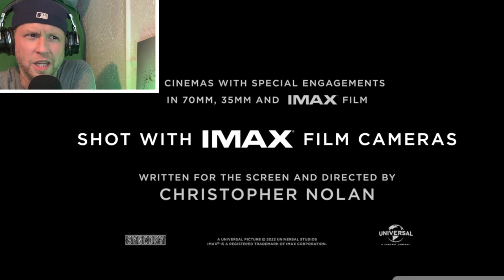Christopher Nolan’s ‘OPPENHEIMER’ TRAILER REACTION! Cillian Murphy. Emily Blunt. Robert Downey Jr.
The best acting talent with the best directing talent tell us the story about our worst.